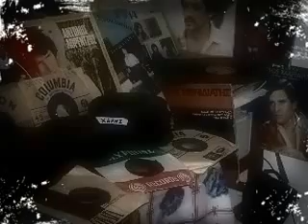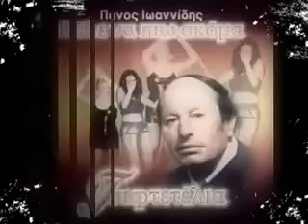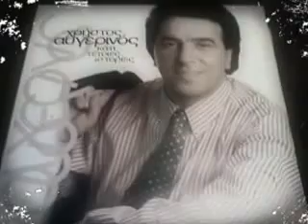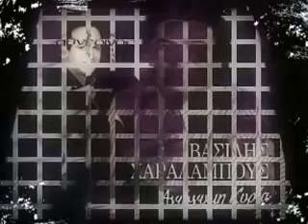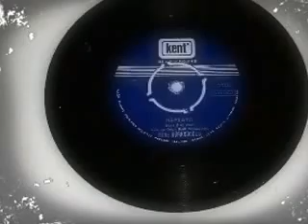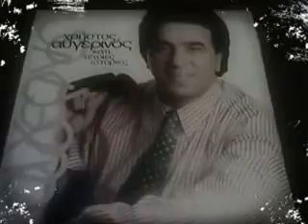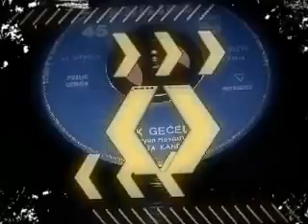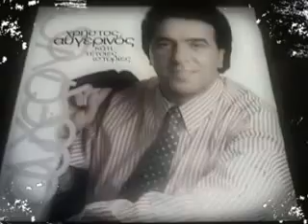''Επιλογές - Λαϊκά τραγούδια''kendavros59 Original🇬🇷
Είναι να είσαι διαφορετικός«!»